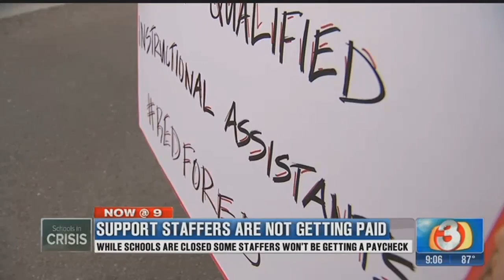VIDEO: Support staffers disagree about teacher walkout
School support staff don't get paid during the walkout and some have different opinions about the strike.